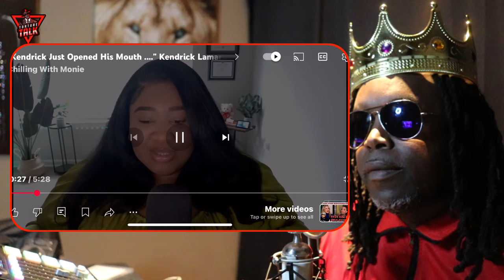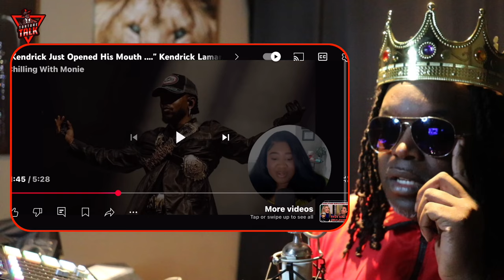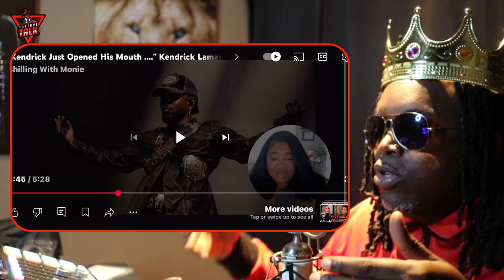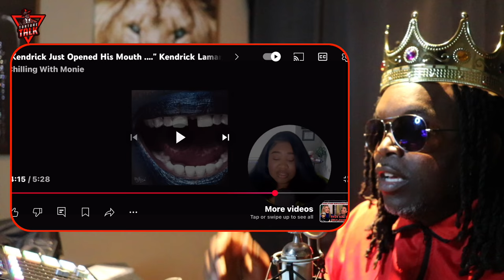⁠@kendricklamar nominated for 7 Grammys ￼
“TCBATTLES”🤺
“Shadowcoradio”🎼

Source without my commentary @ChillingWithMonie

Show some ❤️ 👇🏽👇🏽